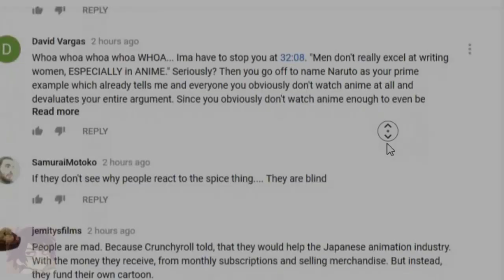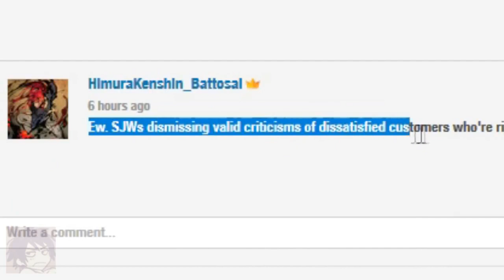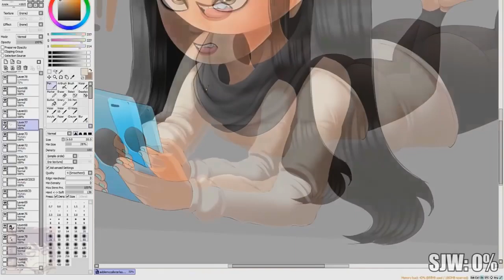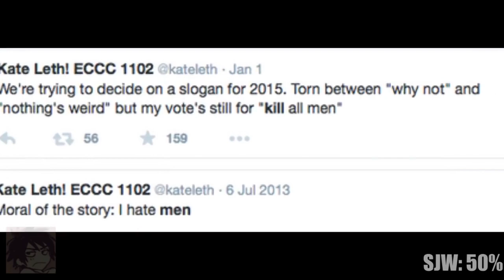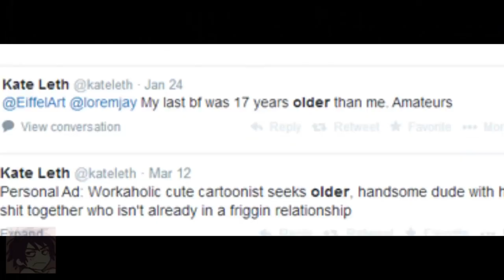{Mox ಠ ᴥ ಠ Reupload} High Feminist Spice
This is the original video that Mox ಠ ᴥ ಠ uploaded. Moxi privated all of his videos, likely for attention.